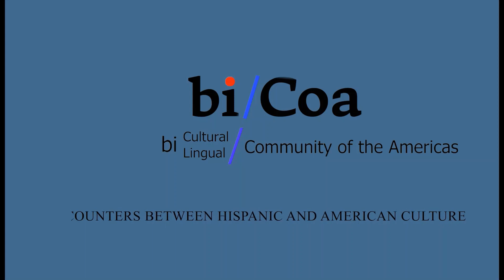Fernando Carballo, Misión Permanente de las Naciones Unidas de Costa Rica. New York 2023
Mayo 16/2023. Extendemos nuestras felicitaciones a los organizadores de la exposición del artista costarricense Fernando Carballo, quien presentó su serie de obras Plumillas, en la sede de la Misión Permanente de las Naciones Unidas de Costa Rica. La apertura del evento estuvo a cargo de Maritza Chan Valverde, Representante Permanente de Costa Rica ante NNUU. La curaduría de la muestra estuvo  bajo la dirección de Irene Torres, Art dealer y representante del artista.

En este evento compartimos la entrega de la colección poética de autores costarricenses a cargo de Marisa Russo, directora de Nueva York Poetry Press, quien hizo la entrega de la colección en la sede de las Naciones Unidas de Costa Rica.

Los dejamos con las palabras de cada uno de los organizadores a quienes felicitamos por el evento. Gratitud enorme a los artistas y poetas que acompañaron y compartieron este momento: Marisa Russo (Argentina), Jaime Vázquez (Perú), Rocio Illanes Morales (Bolivia), Mónica Sarmiento-Archer Castillo (Ecuador), Inmaculada Lara-Bonilla Tonita Larry (España), María Elena Blanco (Cuba).

bi/Coa: Bicultural Community of the Americas
Founded in 2012, bi/Coa was created to promote Hispano-American culture and academic interchange with other cultures through art: exhibitions, cinema, theater, literature and poetry. The series of programs that will be presented express concepts of justice, social service, and freedom of expression. This exciting program will include workshops, conferences and panel discussions with the artists, plus the exhibition of international museum and private collections.